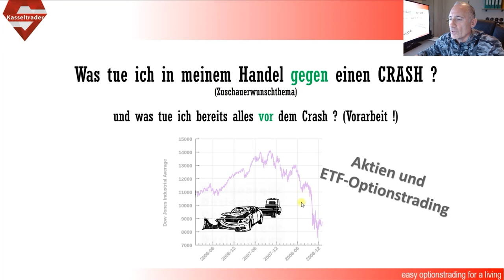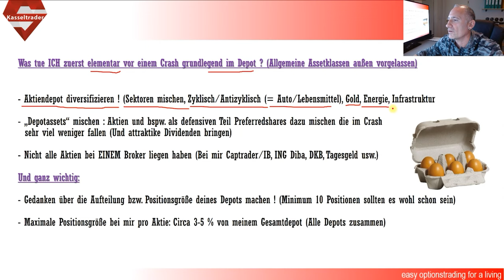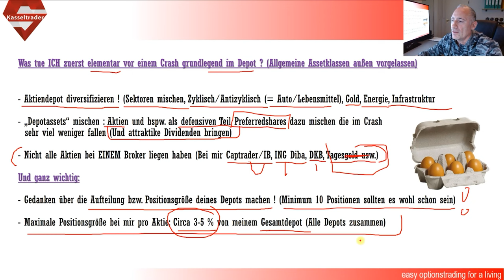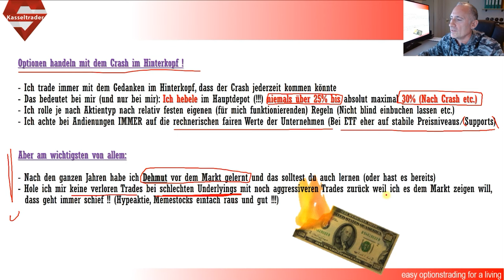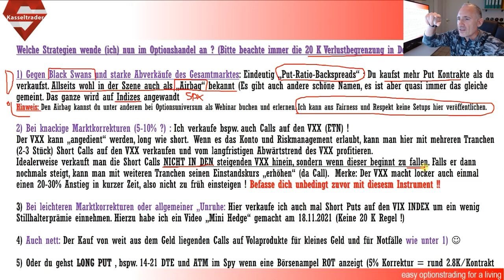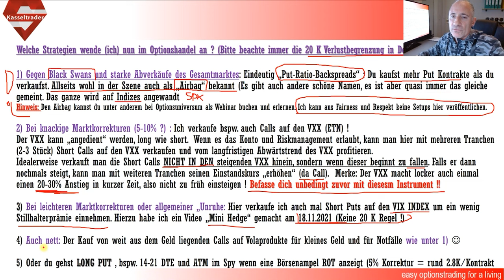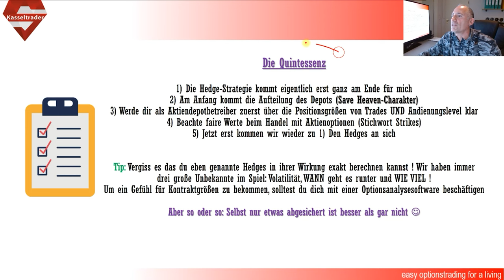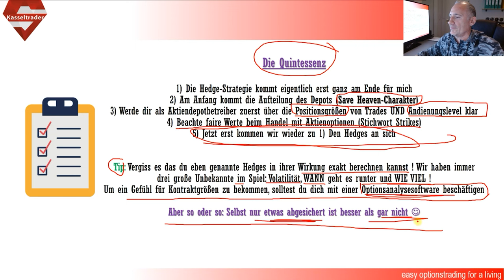Börsencrash am Aktienmarkt und mein Optionshandel sowie Tradingstrategien!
Heute gehe ich auf euren Wunsch hin auf das Thema Börsencrash ein. Wie richte ich mein Aktien und Tradingkonto aus und welche Optionsstrategien fahre ich im Crash. Wie halte ich meine Margin im Griff und wann haben wir überhaupt einen Crash ?

Weitere Videwünsche schreibt mir bitte unten in die Kommentare. Ich wünsche euch viel Spaß beim Video !
Folgt mir auch gerne auf Instagram:
Mit dieser Software erstelle ich die Videos:

Optionen und Strategien in der Tiefe lernen, auf Amazon erhältlich:

Pflichtlektüre für angehende Profis, auf Amazon erhältlich:

Bei den obigen Links kann es sich um Amazon Affiliate Links handeln, welche du nutzen kannst um dein Wissen zu erweitern und um mich zu unterstützen, dabei entstehen für dich KEINE extra Kosten!
Eine Garantie, Gewährleistung oder Haftung für die Richtigkeit, Vollständigkeit und Aktualität der zur Verfügung gestellten Inhalte und Informationen kann nicht übernommen werden. Sollten Sie sich die auf diesem Kanal angebotenen Inhalte zu eigen machen oder etwaigen Ratschlägen folgen, so handeln Sie eigenverantwortlich auf eigenes Risiko.
Bitte beachten Sie, dass Wertpapiere grundsätzlich mit Risiko verbunden sind und im Wert schwanken können. Ein Totalverlust des eingesetzten Kapitals kann nicht ausgeschlossen werden.👈